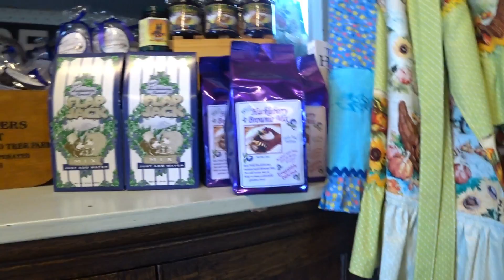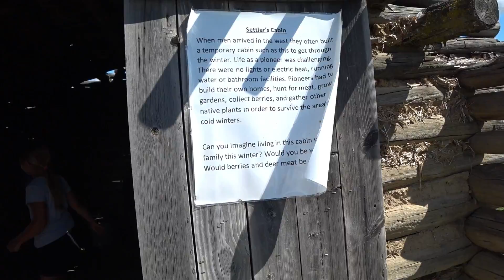Собираем черешню и клубнику в Америке/ Тур по американской ферме / Попали в зоопарк😃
США Собираем черешню и клубнику на американских фермах. Тур по американской ферме, как выгдялит ферма в Америке. Многодетная семья в Америке, наша жизнь в США.

 У нас вы найдете много интересных видео про нашу жизнь в Америке, про американскаую школу, про покупки к школе и не только, о шоппинге в Америке,  различные веселые челленджи, простые семейные влоги. Жизнь многодетной семьи в США или все об Америке.